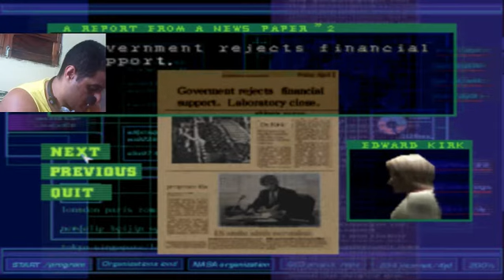Dino Crisis Psx parte 1/13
tentando zerar esse Clássico da Sony PlayStation